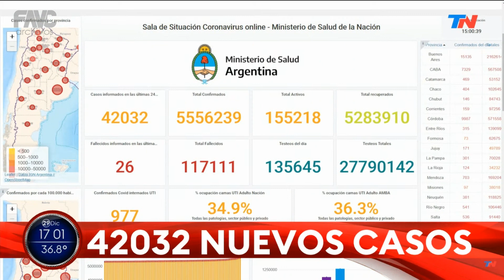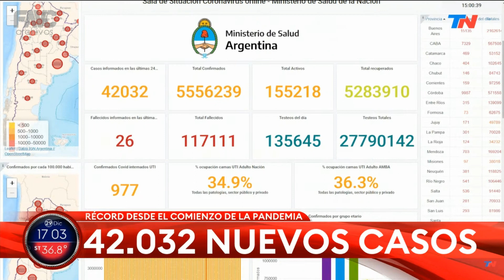Interrupción de títulos en TN con pifies raros (29/12/2021)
‎ Fuerzas a las 42032 personas que estan luchado contra el covid 🙌